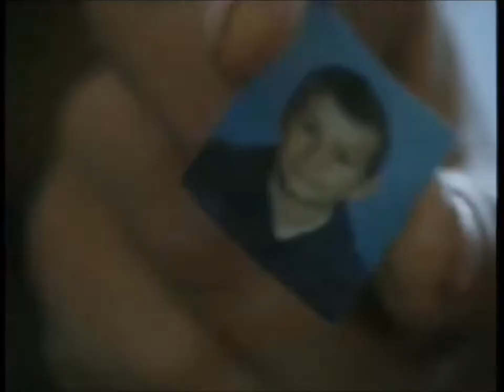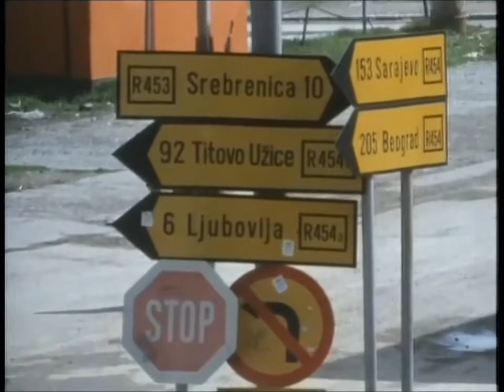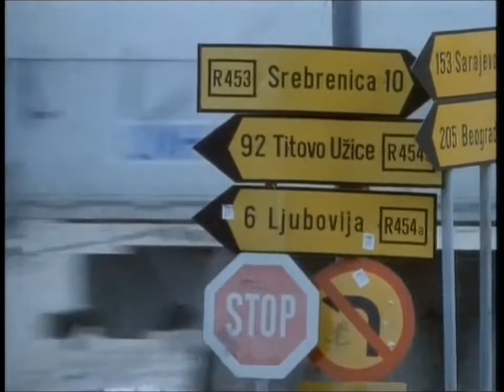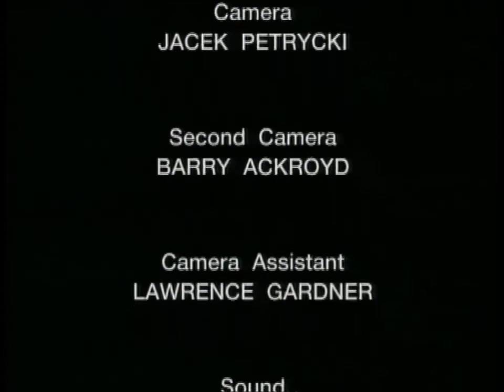The Unforgiving: Documentary on Bosnia's struggle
A non-bias story of all sides of the war filmed by a foreigner about the struggle of people living in Bosnia and Herzegovina during the time of conflict.